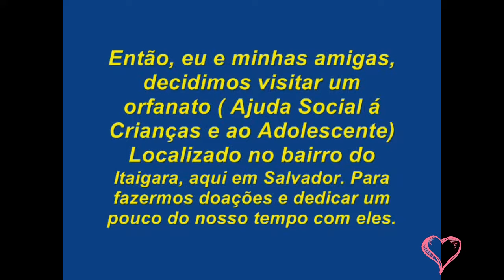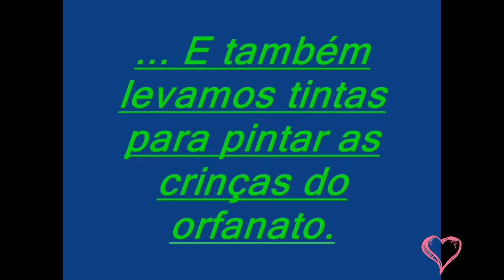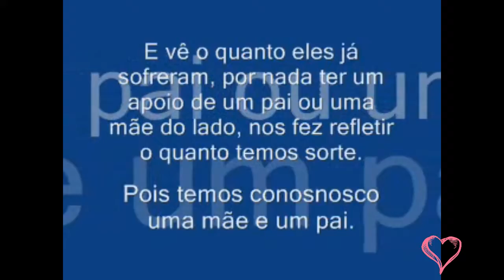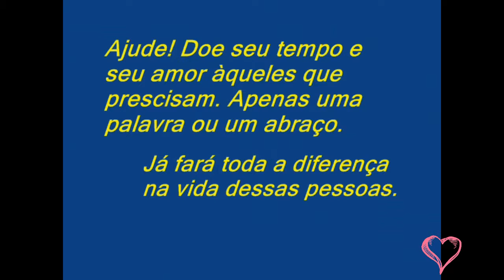O Bem muda o mundo #7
Este vídeo é parte integrante de um projeto desenvolvido pelo professor Thiago Lucena na Escola Municipal Professor Antônio Carvalho Guedes, localizada no bairro da Capelinha de São Caetano, em Salvador/BA.
O objetivo deste projeto foi propiciar aos estudantes do 9º ano do Ensino Fundamental II uma atividade na qual eles pudessem praticar o bem.
Eles tiveram autonomia para escolher as ações a serem desenvolvidas sob a supervisão e orientação dos professores Thiago Lucena e Tanlismar, de Matemática e Língua Portuguesa, respectivamente.
Portanto, apreciem estes vídeos com certeza de que estes estudantes deixaram alguma contribuição a este mundo.

Aproveitem e acessem a página do Facebook "O Bem muda o mundo".